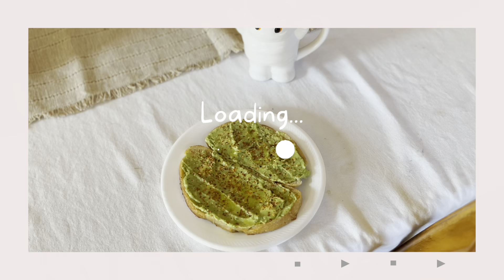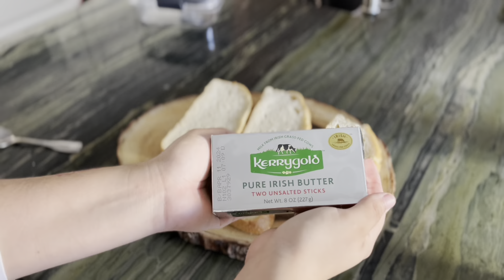MORNING ROUTINE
Everything is a little hectic in the mornings as you guys can see through my video but it was also very productive.🛁🤍🤍

All products used in todays video⬇️

LANEIGE  LIP MASK- Sephora
SUNDAY RILEY EYE CREAM- Sephora
ROSE WATER TONER- Sephora
INKEY LIST WATER MOISTURIZER - Sephora